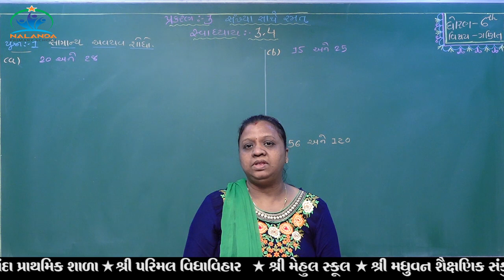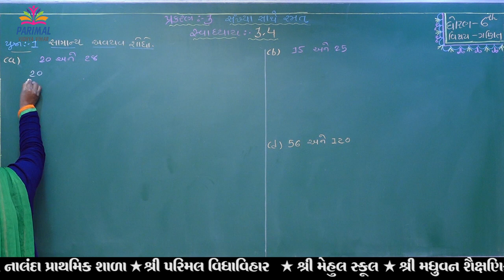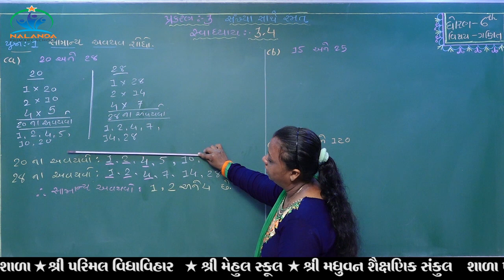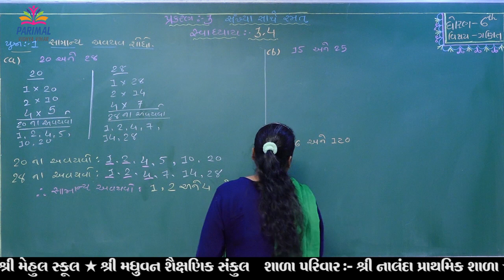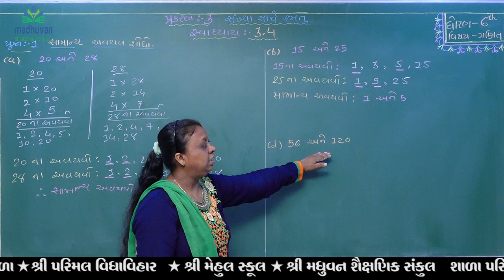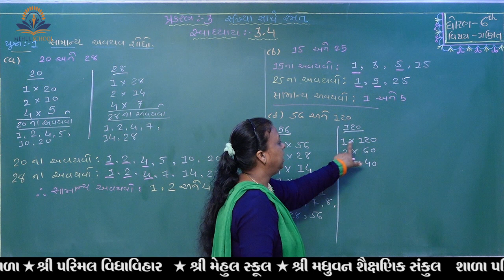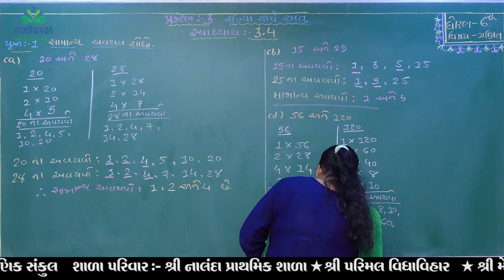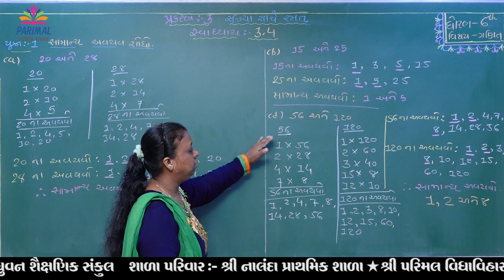Std. 6 Subject : Maths Dt. 03-10-2020